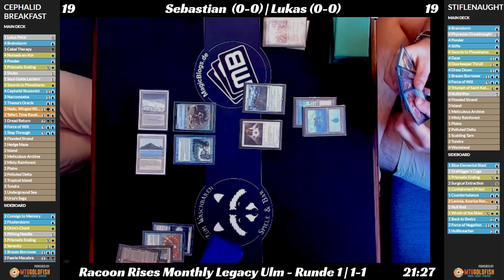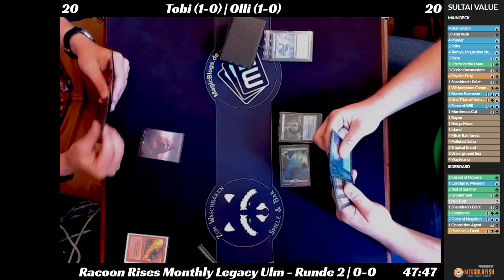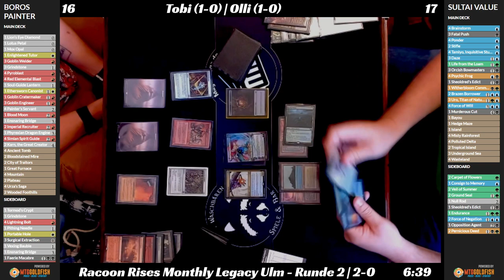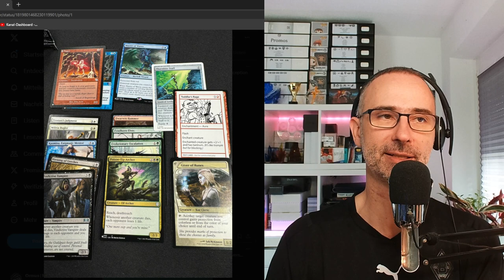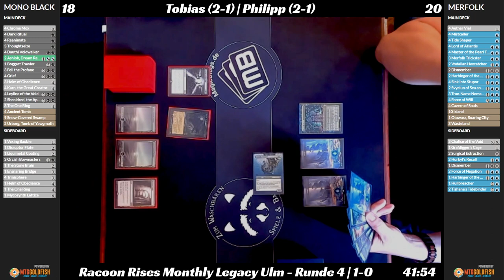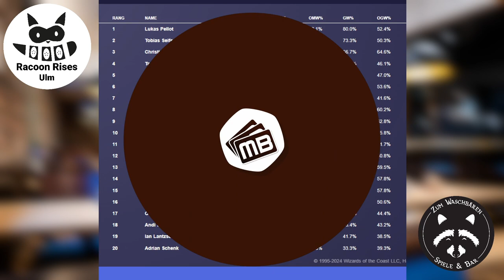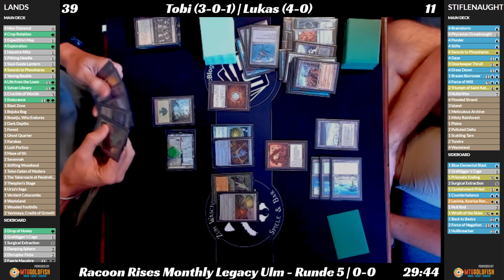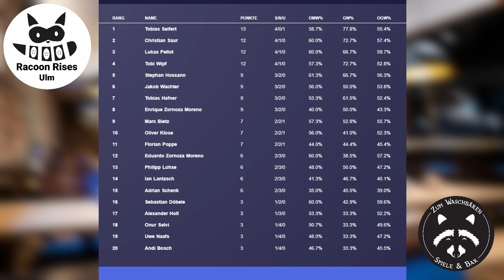Legacy Monthly Turnier Ulm - August 2024! | Gameplay | Paper | Magic: The Gathering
20 Legacy Player treten an zum Racoon Rises Monthly im "Zum Waschbären" in Ulm - willkommen zu unserem Turnier Stream! werbung Viel Spaß mit dem Video und teilt uns gerne eure Meinung in den Kommentaren mit.

SELBER SPIELEN

LEGAL STUFF

00:00:00 Intro
00:06:37 Runde 1 Cephalid Breakfast vs Stiflenaught
01:06:47 Runde 2 Painter vs Sultai Value (Shrimp Shack)
01:49:39 Runde 3 Painter vs Temur Rhinos
02:41:38 Runde 4 Mono Black vs Merfolk
03:34:51 Finale Lands vs Stiflenaught